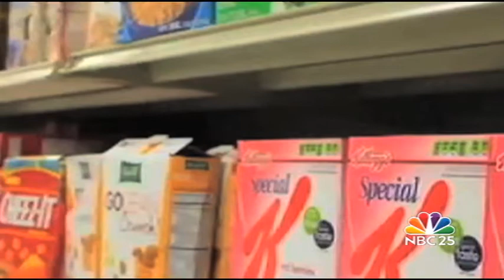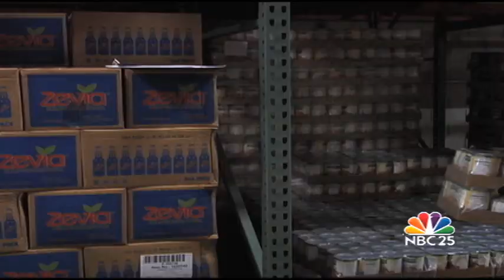Fighting child hunger in Genesee County